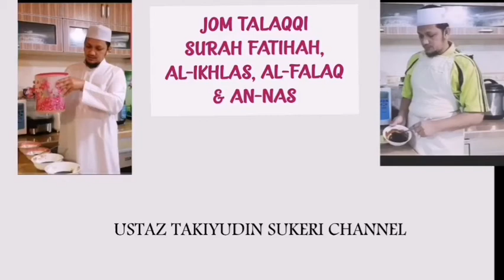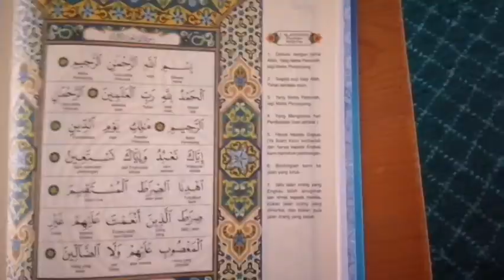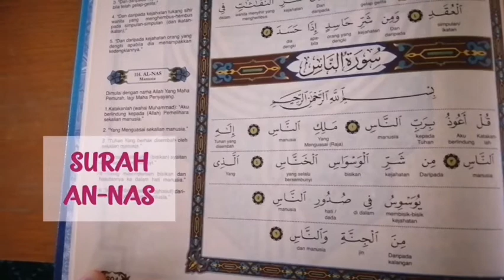JOM TALAQQI SURAH FATIHAH, AL-IKHLAS, AL-FALAQ & AN-NAS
Bacaan surah fatihah, AL-IKHLAS, AL-FALAQ & an-nas,
moga bermanfaat dan beroleh ganjaran.